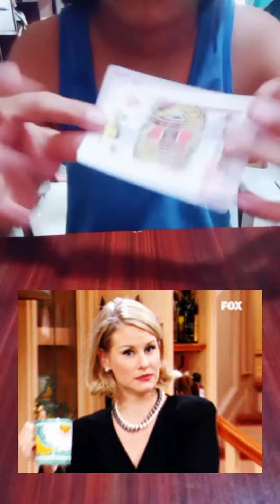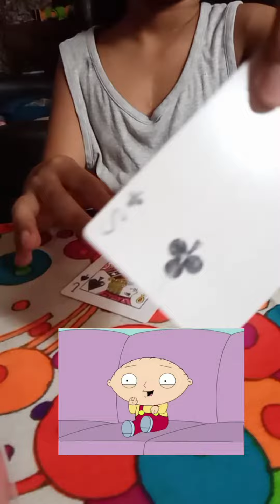ang batang mahilig sa tricks..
our little magician is now having a new carrer